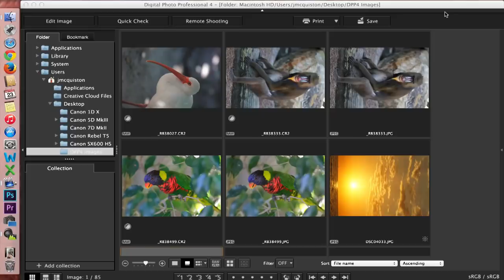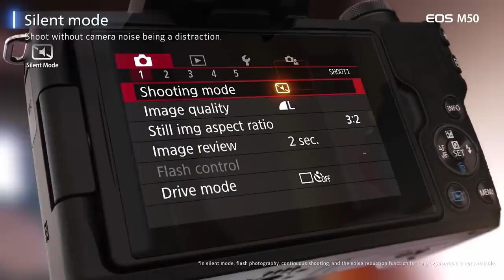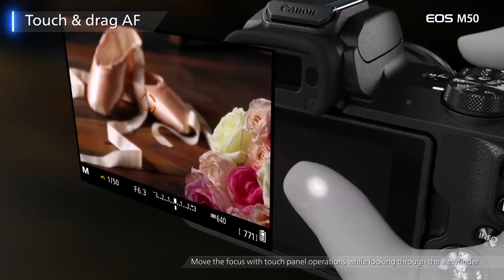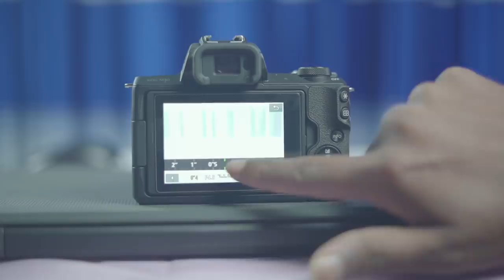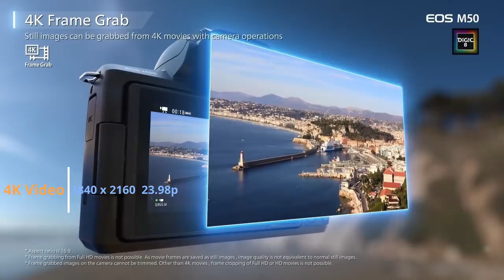Canon EOS M50 Review With 5 Lens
Canon EOS M50 With 15-45mm BD Price: 47.500 Taka
7Artisans 55 mm F 1.4 BD Price: 10,500 Taka
7Artisans 35 mm F 1.8 BD Price: 7,000 Taka
7Artisans 12 mm F 2.8 BD Price: 15,500 Taka
7Artisans 7.5 mm F 2.8 BD Price: 13,500 Taka
7Artisans 35mm F 1.2 BD Price: 13,500 Taka

New Camera World
Showroom No-1:
Level-1, Block-B, Shop No-49,50, Bashundhara City Shopping Mall.

Showroom No-2:
level-6, Block-D, Shop No-55,69, Bashundhara City Shopping Mall.
Panthapath,Dhaka1215